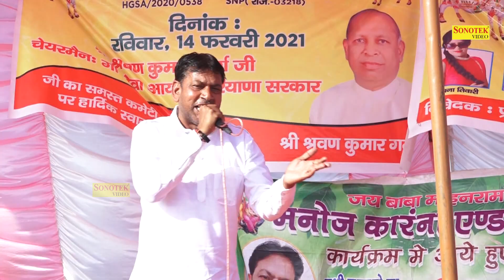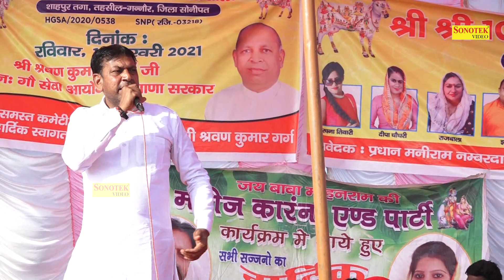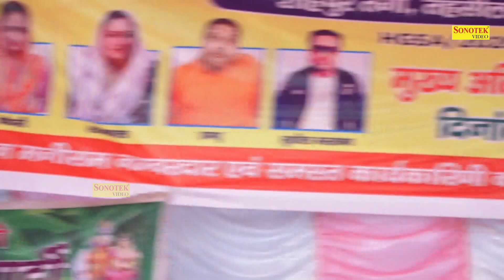Manoj Deepa Chaudhary Ragni - एक बार रानी घड़ा ठावादे जाता को ना ठाया Gannor Ragni I Karampal Sonotek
Title Song :- एक बार रानी घड़ा ठावादे जाता को ना ठाया
Singer :- Manoj Karna Deepa Chaudhary
Album :- Gannor Ragni Competition
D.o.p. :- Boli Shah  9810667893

ragni
sonotek
sonotek ragni
Sarita Kashyap
Manoj Karna
uglana ambala Ragni Competition
haryanvi ragni
ragni competition
Nautanki
Karmpal Sharma
Manju Sharma
kosinder khadana
rishipal khadana
sonotek cassettes
kissa
katha
kahani
ragnee
brahampal nagar
sunita panchal
rajender
satpal dosa
mainpal basera
Lakhami Chand

deepa chaudhary ka dance,
deepa chaudhary ragni,
deepa choudhary ki ragni,
deepa choudhary dance,
deepa choudhary,
deepa chaudhary ka gana,
deepa chaudhary priyanka chaudhary,
deepa chaudhary ka song,
deepa choudhary song,
deepa chaudhary aur preeti choudhary ki rangkat ragni,
deepa chaudhary aur jaiveer bhati ki ragani,
deepa chaudhary ke bhajan,
ragni deepa chaudhary nardev beniwal,
baby laughing deepa chaudhary,
competition ragni deepa chaudhary,
deepa chaudhary priyanka chaudhary ki ragni,
deepa choudhary dance 2021,
deepa choudhary desh bhakti ragni,
deepa choudhary deepa choudhary,
deepa choudhary dance 2020,
deepa choudhary dance ragni,
deepa choudhary dance 2019,
deepa choudhary dance song,
deepa choudhary ke gane,
deepa choudhary ke rasiya,
deepa choudhary ke holi ke rasiya,
deepa choudhary ke bhajan,
deepa choudhary ke dance,
deepa choudhary ke thumke,
deepa choudhary ke naye gane,
deepa choudhary ke gana,
deepa chaudhary husband,
deepa choudhary holi rasiya,
deepa choudhary hit ragni,
deepa choudhary hot dance,
deepa choudhary haryana,
deepa choudhary holi ke rasiya,
deepa choudhary haryana dance,
deepa choudhary holi song,
deepa choudhary ki awaz mein ragni,
deepa choudhary ki holi,
deepa choudhary ki ragni 2020,
deepa choudhary ki chatpati ragni,
deepa choudhary ki ragni kisan andolan,
deepa choudhary ki new ragni,
deepa choudhary ki desh bhakti ragni,
deepa chaudhary ka jabardast dance,
deepa chaudhary ka jagran,
deepa chaudhary ka hot dance,
deepa choudhary new ragni,
ragni deepa chaudhary nardev,
deepa chaudhary ki nayi ragni,
deepa chaudhary ka naya gana,
deepa chaudhary ka naya dance,
ragni of deepa chaudhary,
pulwama ragni deepa chaudhary,
deepa chaudhary song,
deepa chaudhary ka superhit dance,
deepa choudhary dance video,
deepa chaudhary ka dance video,
deepa choudhary biography